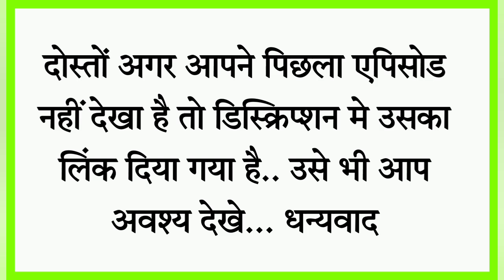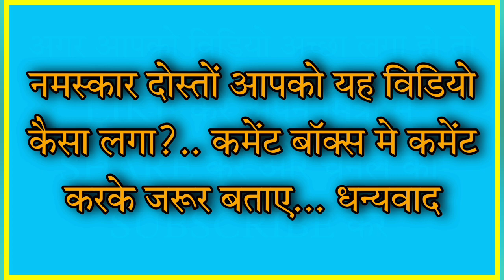नारेश्वर के श्री रंग अवधूत महाराज के चमत्कारिक प्रसंग | भाग- 3 | SHREE RANG AVDHOOT CHRITRA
नारेश्वर के श्री रंग अवधूत महाराज के चमत्कारिक प्रसंग | भाग-2 | SHREE RANG AVDHOOT CHARITRA | SIMPLE MARG

Narmada Parikrama | A divine experience in this video i explained about narmada parikrama , this video gives you primary information of narmada parikrama . I hope you like Narmada Parikrama video .

सिंपल मार्ग चैनल के सभी विडियो /ऑडियो  देखने / सुनने के लिए नीचे दी गई playlist पर क्लीक करे.

(1) Playlist : मैरी नर्मदा परिक्रमा, विरेन्द्र सिँह राठौड़ VIDEO.(2021).

(3) Playlist : नर्मदा परिक्रमा अनुभव:( रविजी और सुमंगल जी का यात्रा वुर्तान्त..2018 )